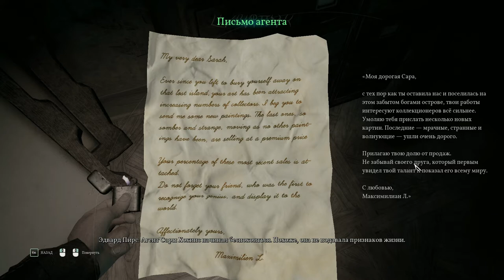Call Of Cthulhu chapter 2 & 3